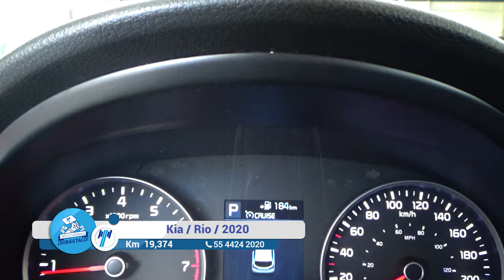Kia / Rio / 2020 - 12831